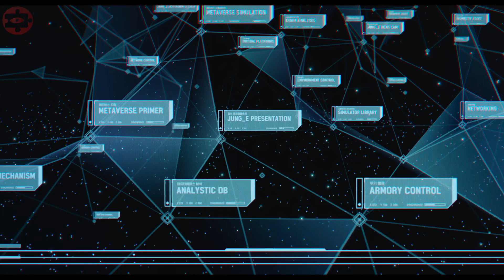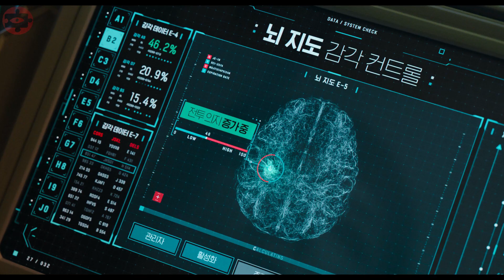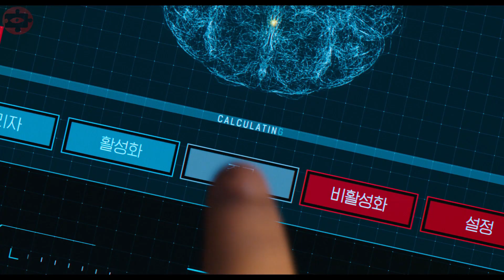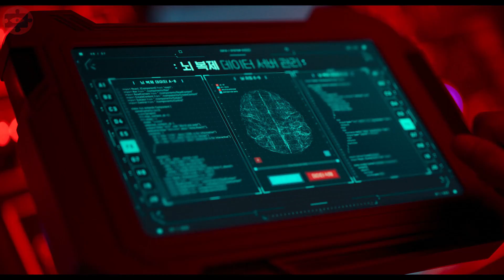Scientists in the Future Making Military Girls into Toys for Adults [Movie Recapped]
Hi, Bl00dy Recapped here, you can find out the name of the movie at the beginning of the video, or in a pinned comment. Keep your eyes open and stay focused!